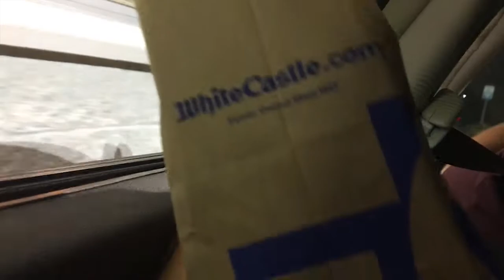Worlds Greatest Kiting 154 - Long Lost Friends